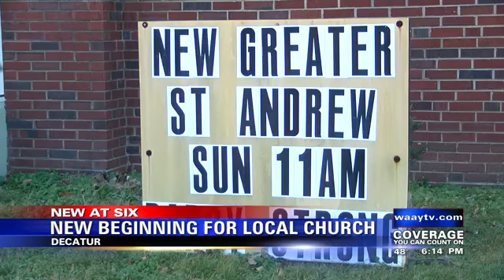New Beginning For Local Church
Sophia Borrelli reports from Decatur with details on the changes a local church is making.